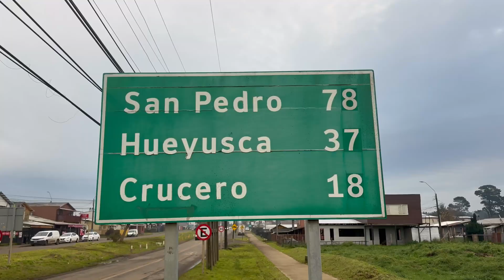Jak działa profesjonalny system do mycia okien i elewacji? Technologia Water Fed i Reos ONE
🔹 Mycie okien i elewacji wodą demineralizowaną? Brzmi profesjonalnie, bo tak właśnie jest! Technologia Water Fed to nowoczesna metoda pozwalająca na skuteczne czyszczenie bez użycia detergentów, pozostawiając powierzchnię krystalicznie czystą 🌊✨ W tym filmie Adrian z Winshop przedstawia system **Reos ONE** – niezawodne rozwiązanie do pozyskiwania wody demi, oraz porównuje go z innymi metodami dostępnymi na rynku.

Dlaczego warto postawić na Reos ONE?
✅ Perfekcyjnie czyste okna i elewacje bez smug
✅ Ekologiczne rozwiązanie – zero chemii! 🌍
✅ Wydajność i oszczędność w profesjonalnym myciu
Zobacz i dowiedz się, jak działa ten system! 🎥💦

0:00 Wstęp
1:08 Jak działa Water Fed?
2:51 Urządzenia do pozyskiwania wody demineralizowanej
4:28 System Reos ONE
5:35 Mycie okien wodą demineralizowaną
5:59 Czym się wyróżnia Reos ONE?
10:00 Wymiana filtrów
11:32 Już niebawem nowy model pompy!